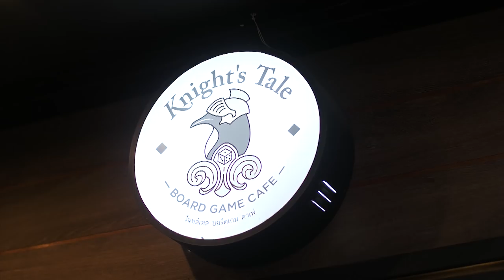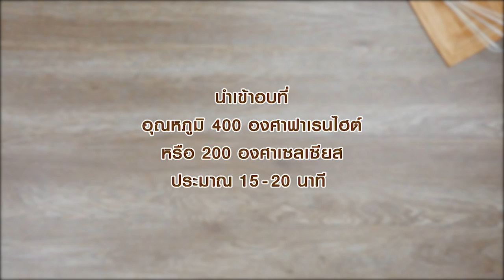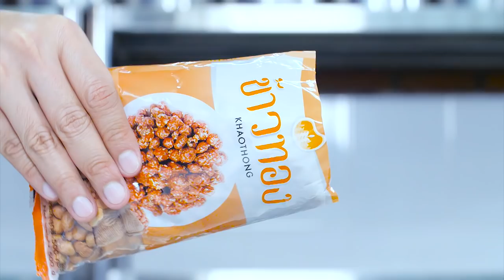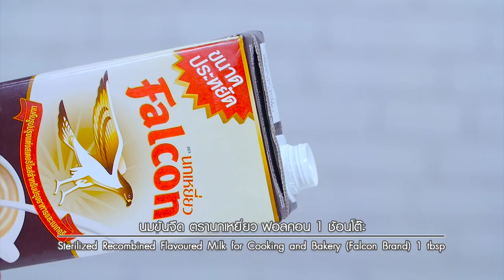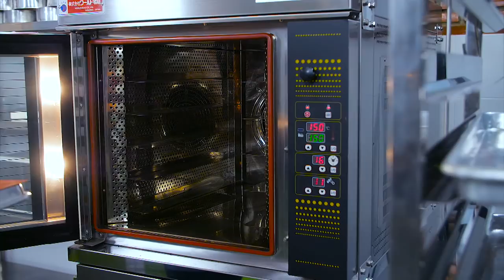"อ.ยิ่งศักดิ์" อดเปรี้ยวกินหวาน EP.60 | [ FULL ]